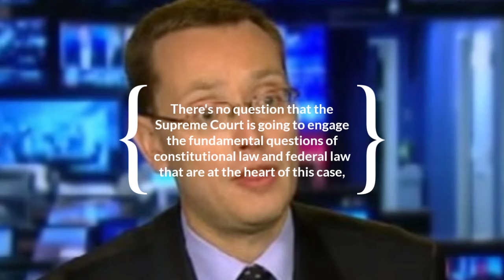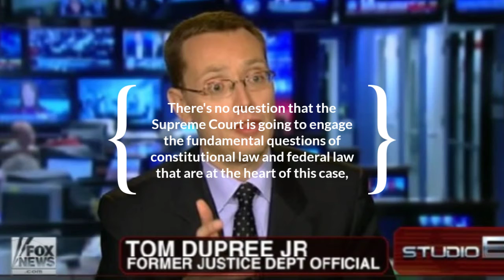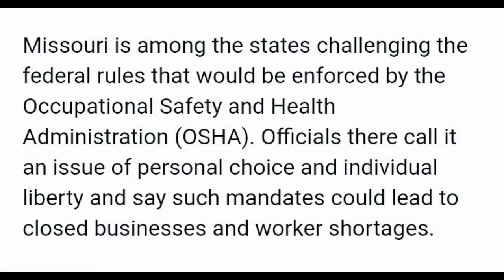Supreme Court poised to decide limits of Biden vaccine mandates for businesses, health care workers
coronavirus: Justices will hear separate oral arguments over federal vaccine and testing rules

With the Biden administration citing a "grave danger" to public health caused by unvaccinated Americans, the Supreme Court will hold a fast-tracked, high-stakes public session Friday to decide whether the U.S. government can begin enforcing sweeping COVID-19 vaccine requirements affecting nearly 100 million workers.